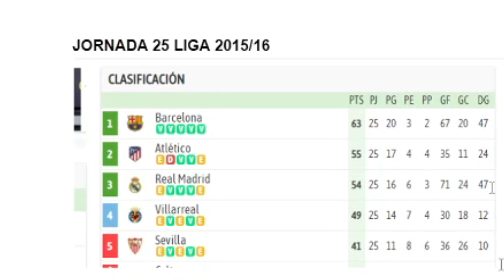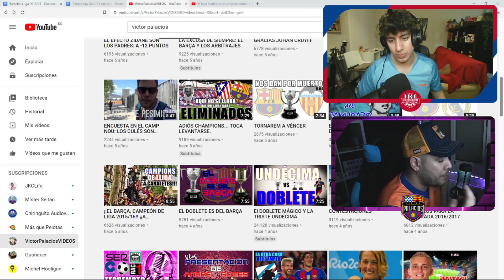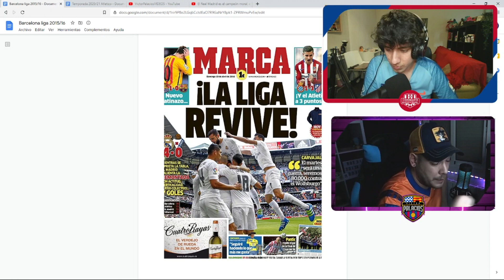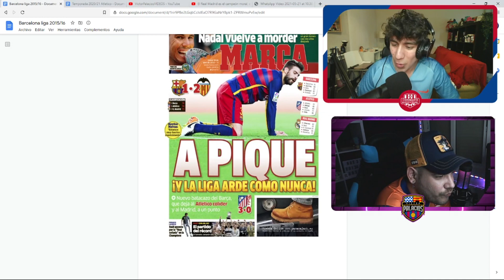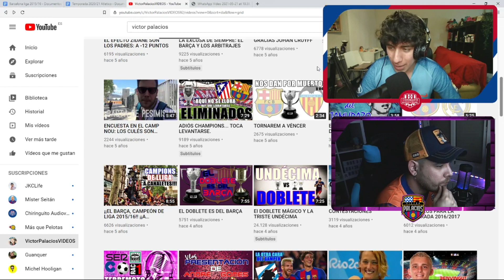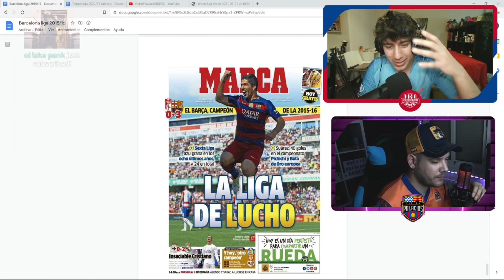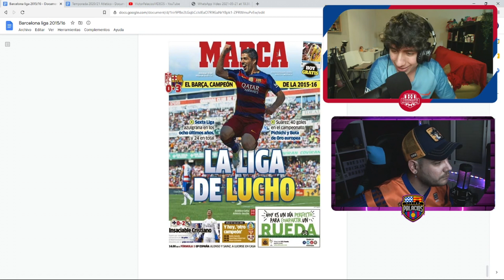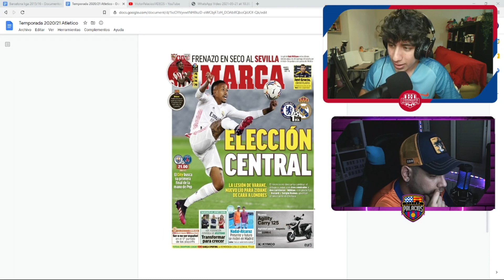LUIS SUAREZ YA VIVIÓ UNA SITUACIÓN COMO LA DEL ATLÉTICO... ¿COMO ACABÓ? (Con Victor Palacios)